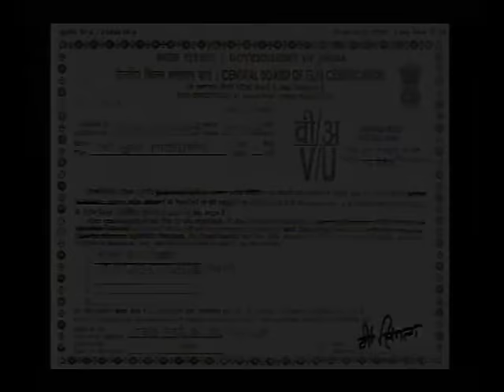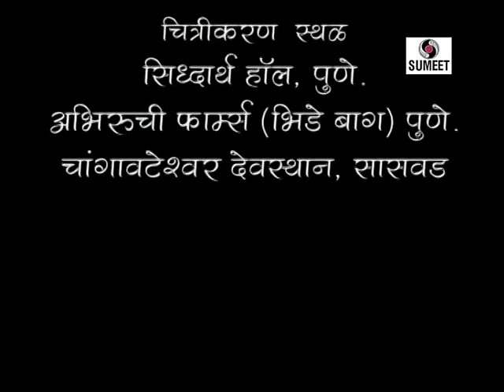Sati Anusaya Full Movie | Marathi Movie | Sumeet Music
सती अनुसया | कथा | Marathi Movie | Marathi Chitrapat | Sumeet Music
Director: Raju Fulkar, Producer: Subhash Pardeshi,
Singer: Suresh Wadkar, Amruta Gokhale,
Music Director:  Prasad Advait
Starcast: Vinita Sule, Atul Deshpande, Yogesh Soman, Prasanna Ketkar, Ravi Mahajan, Narendra Dole, Sinil Godbole

Sati Anusaya (Synopsis) :
Anusaya wife of “sage Atri” had a great love and loyalty for her husband. Once the sage Narada goes to goddess Sasvitri, Lakshmi and Parvati tells them that Anusaya is the great among all women. Then all goddess went to their husband that is Brahma , Vishnu and Mahesh and ask them to test her.
Brahma, Vishnu and Mahesh then go to Anusaya as sage and ask her to serve food to them naked. Hearing this she goes for permission to her husband. Then sage Atri tells her that the three are god and gives her permission to serve her.By permission of her husband she removes her clothes for serving them at that time Brahma Vishnu and Mahesh get turned into babies. This story is also called Duuta janma katha. To know what happens to them watch the amazing story of “Sati Anusaya” by Sumeet Cassette.